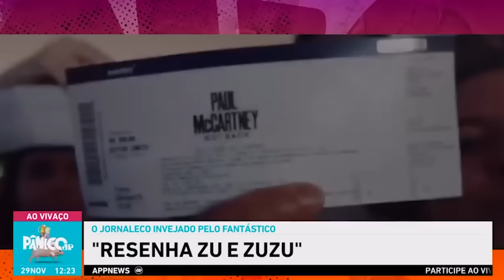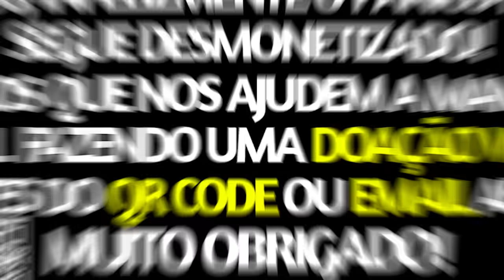NÃO PODE FALAR “CAIXA PRETA”? PÂNICO ANALISA O QUESTIONAMENTO DE MARIA SILVA | #359